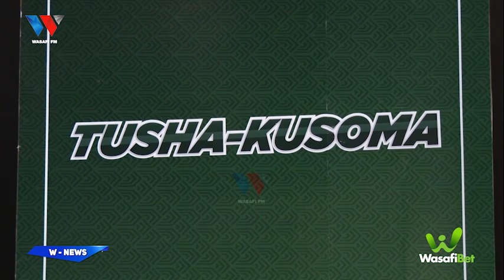KAMA NI MTEJA WA CRDB 'DEKA', UKIFIKA TAWI LOLOTE 'DEKA', TUTAKUDEKEZA!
Benki ya CRDB imeeleza azma yake ya kuendelea kushirikiana na Serikali inayoongozwa na Rais Samia Suluhu Hassan kwenye utekelezaji wa miradi mbalimbali ya kimkakati na Maendeleo kwa ajili ya Ustawi na Mustakabali mzuri wa Maisha ya Watanzania wote.

Kauli hiyo imetolewa Jijini Dar es Salaam na Mkurugenzi Mtendaji wa CRDB, Abdulmajid Nsekela katika uzinduzi wa kampeni ya “Unachostahili ni CRDB Bank” ambayo inalenga kutoa elimu na kuwaonyesha Watanzania fursa mbalimbali zinazotolewa na Benki hiyo.

“Ukubwa wa mizania yetu unatufanya tuwe na uwezo mkubwa wa kushiriki katika kuwezesha wadau wote wanaoshiriki katika miradi hiyo ikiwemo Serikali yenyewe, wakandarasi pamoja na wazabuni" amesema Nsekela.

88.9 DAR/ZNZ/PWANI 📻 | 104.1 DODOMA 📻 | 94.5 ARUSHA 📻 | 97.3 MBEYA 📻 | 94.9 MWANZA 📻 | SHINYANGA 106.3 📻 | KIGOMA 101.7 📻